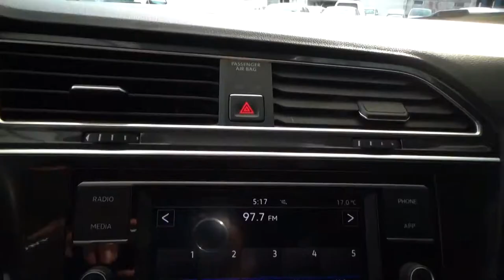Volkswagen / Tiguan / 2018 - 2770